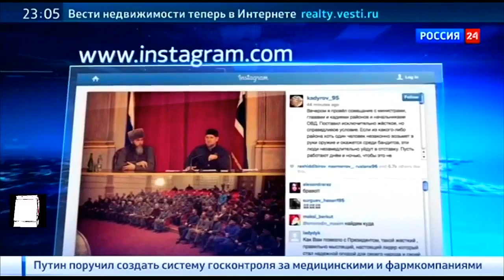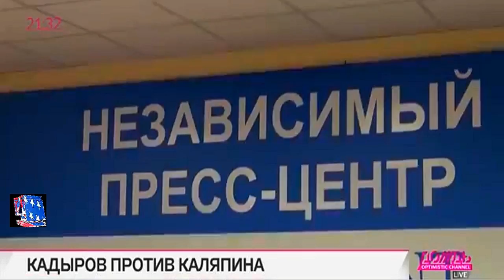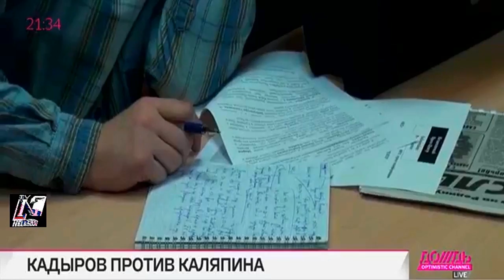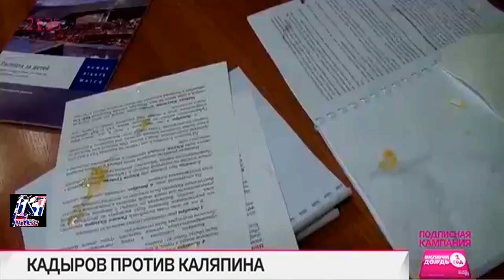Демократия по Кадыровски Поджог домов в Чечни!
Этот фильм о последних событиях в Чечни, о семьях тех террористов, кто имел отношение к захвату здания печати, или откровенно имел отношение из личных выводов Кадырова Рамзана, но Законного следствия Российской Федерации прокуратуры и суда не было,-поджог домов, выдворение из города семей террористов,- это называется "Демократия по кадыровски", руководствуясь национальными традициями, но не Законом Российской Федерации!
Кто-то возможно захочет сказать, что Кадыров Рамзан не может иметь к этому отношения, но на самом деле Чечня это "лагерь" в котором Кадыров Рамзан надзиратель над всеми и знает "все", "что" "у кого", "где", "когда" и "кто-что" в стране происходит и то, что случилось с домами, семьями, тех родственников, в этом есть одобрение Кадырова Рамзана! Любой житель Чечни откровенно скажет, что никто не рискнет что-то делать в Чечне без разрешения Кадырова Рамзана! В Чечне одни мозги, одна на голова в ответственности за все,- Рамзан Кадыров!!!
Беседа с Татьяной Локшиной, заместителем директора московского бюро международной правозащитной организации ""Human Right Watch""
Так кто Кадыров Р., глава Чечни, или глава национальной общины?
В Чечне судят людей по Закону Российской Федерации- или по Чеченским обычаям???!!!
Нельзя так поступать с людьми,- без следствия закона Российской Федерации, ни по Корану тем более!
НИКТО НЕ НЕСЕТ ОТВЕТСТВЕННОСТИ ПРЕД ВСЕВЫШНИМ ЗА ЧУЖИЕ ГРЕХИ, НЕ СЫН ЗА СВОЕГО ОТЦА, НЕ ОТЕЦ И НЕ МАТЬ,- ЗА СВОЕГО СЫНА!!!
Вот это "Демократия по Кадыровски", вдовы погибших чеченских силовиков получили жилищные сертификаты, - а родственников убитых боевиков сожгли дома и выдворили из города!!!